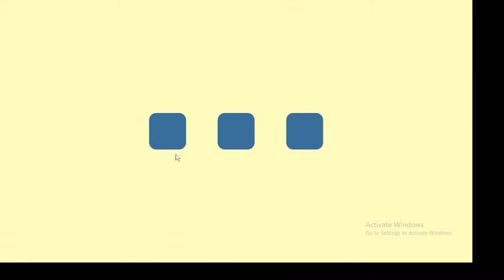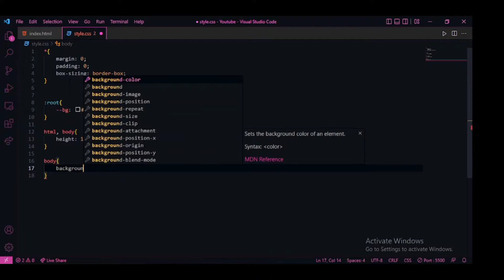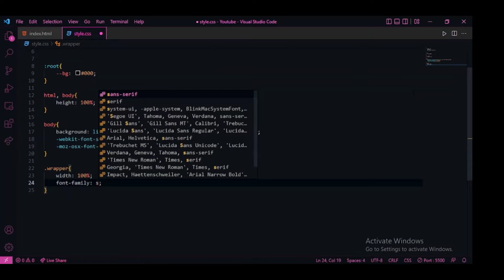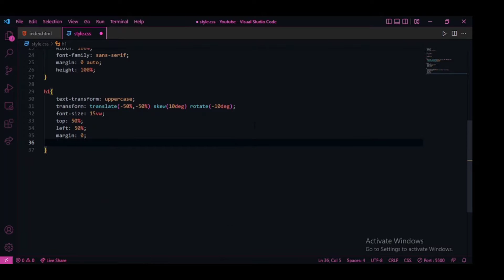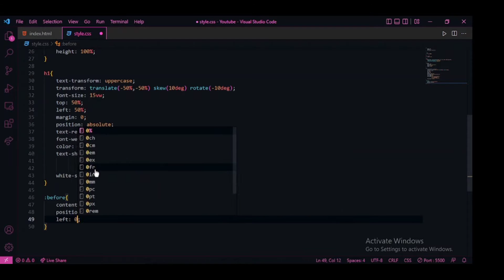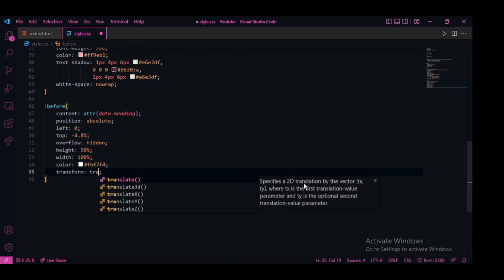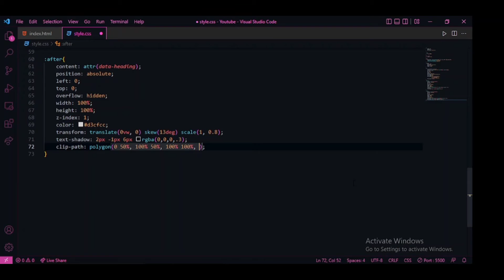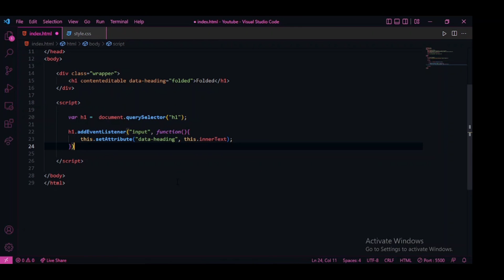Create Folded Text | using HTML & CSS | step by step